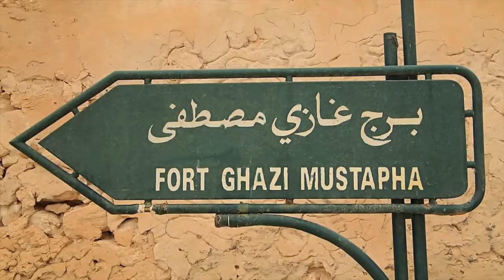Kiten - Kitesurfing in Djerba ( Tunesie)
Djerba eignet sich wunderbar um in die Kitesaison zu starten. Am Smile Beach befindet sich die Kiteschule von Globalkite.com -
von hier aus erstreckt sich eine kilometerlange Lagune zum austoben. und momentan fast keine Kiter :):):)